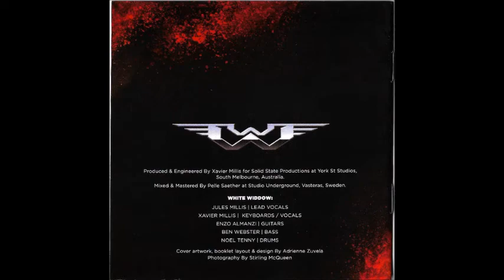White Widdow - Just Another Night (AOR)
Album : Crossfire
Released : 2014

Line Up :
Jules Millis - Vocals
Xavier Millis - Keyboards
Enzo Almanzi - Guitars
Ben Webster - Bass
Noel Tenny - Drums